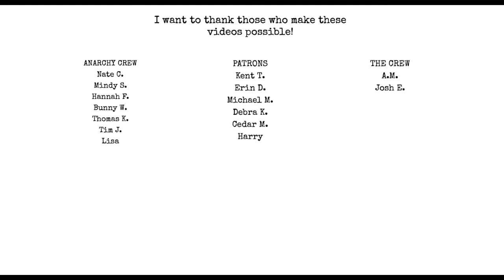Are the comments really the best part of booktube?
Chat with me on Voxer:
paperbackjunky